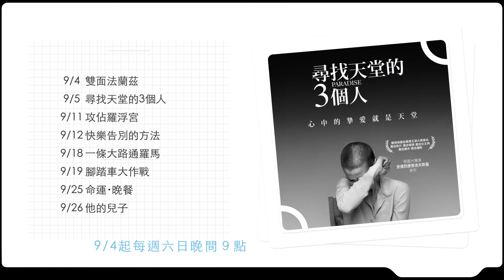aMC最愛電影｜9月威尼斯經典回顧 大師的靈感謬思-威尼斯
2021威尼斯影展邀請《寄身上流》坎城、奧斯卡得主奉俊昊導演擔任評審團主席，預料將為本屆影展帶來全新的化學作用。位列世界三大影展的威尼斯，同樣經歷了2020年因疫情而起的影業寒冬；儘管如此，華裔女導演趙婷仍以《游牧人生》拿下金獅獎。隨著疫情逐漸趨緩，影人、影迷可望解封，再度造訪這個世上歷史最悠久的影展，感受金獅、銀獅、地平線單元所帶來的影像魔力。aMC最愛電影今年九月威尼斯不缺席，將帶來8部揚威威尼斯的歷年精彩作品；從二戰、天堂、安樂死、羅馬城市光影、家族風暴等題材，一窺當代電影大師們的影像風采。

9/4(六)   雙面法蘭茲(威尼斯影展最佳新人獎)
9/5(日)   尋找天堂的3個人(威尼斯影展最佳導演銀獅獎)
9/11(六) 攻佔羅浮宮(威尼斯影展雙料大獎)
9/12(日) 快樂告別的方法(威尼斯影展 觀眾票選獎雙料大獎)
9/18(六) 一條大路通羅馬(榮獲威尼斯影展最佳影片金獅獎)
9/19(日) 腳踏車大作戰(威尼斯影展地平線最佳影片三項大獎)
9/25(六) 命運‧晚餐(威尼斯影展 最佳歐洲電影)
9/26(日) 他的兒子(威尼斯影展金奧賽拉獎傑出攝影技術成就獎)